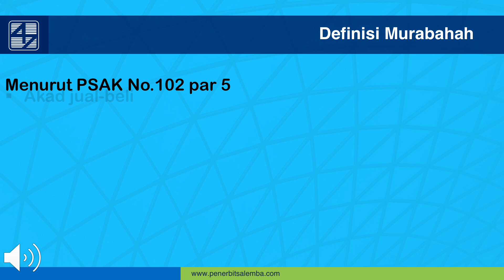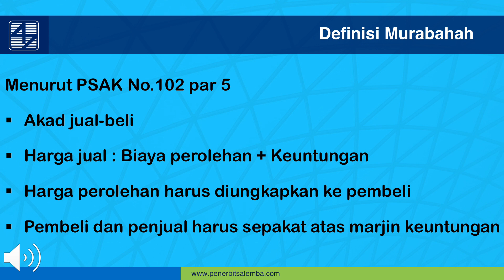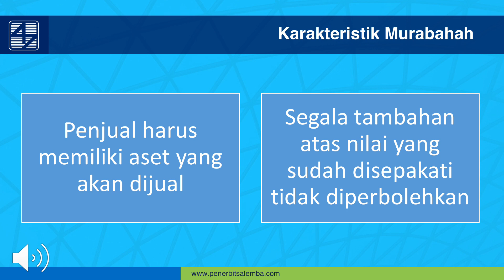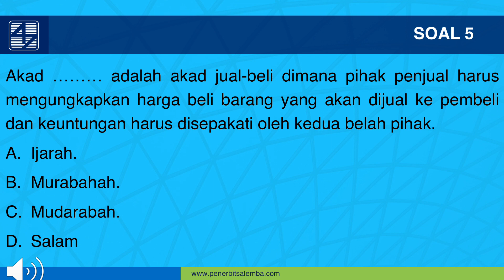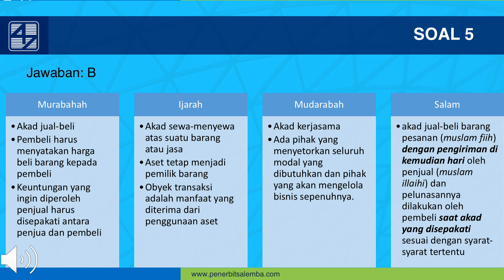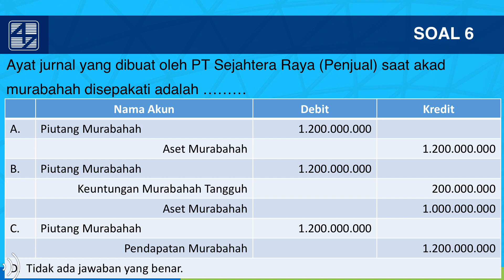CPA Review Level Dasar_Akuntansi Syariah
Ini merupakan cuplikan dari materi akuntansi syariah yang ada di Pelatihan CPA Review Level Dasar yang diselenggarakan oleh Divisi E-learning Penerbit Salemba Empat.
Untuk informasi dan pendaftaran kunjungi training.penerbitsalemba.com